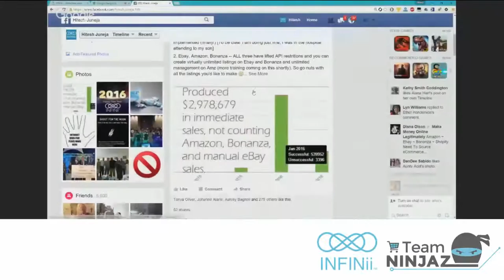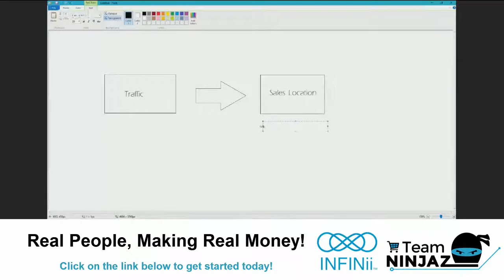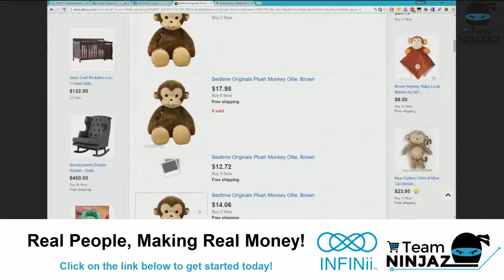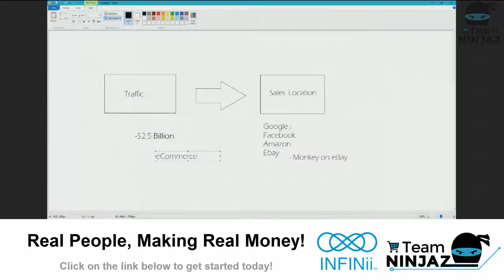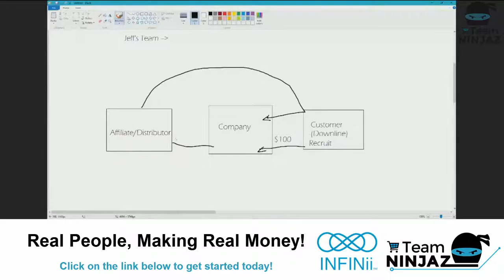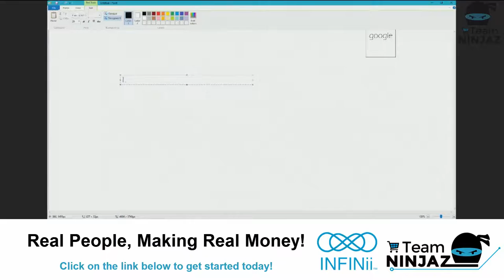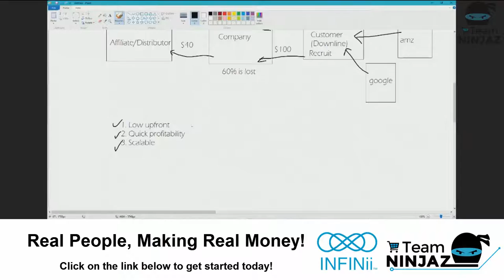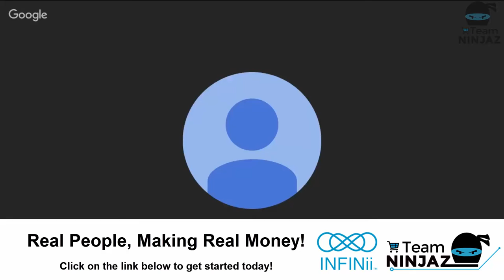INFINii Top Team Hangout Jeff White Hitesh Juneja - Team Ninjaz